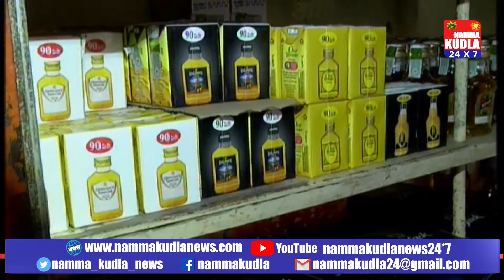ಮದ್ಯ ತಂಬಾಕು ನಿಷೇಧಿಸಿ ಸಜ್ಜನ ಗ್ರಾಮದ ಸಂಕಲ್ಪ ಮಾದರಿ ಗ್ರಾಮವಾಗಿ ರೂಪುಗೊಂಡ ಉಡುಪಿಯ ಕೋಡಿಬೆಂಗ್ರೆ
ಉಡುಪಿ ಜಿಲ್ಲೆಯ ಕೋಡಿ ಗ್ರಾಮದ ಕೋಡಿಬೆಂಗ್ರೆಯನ್ನು ಸಜ್ಜನ ಗ್ರಾಮವನ್ನಾಗಿಸಲು ಇಲ್ಲಿನ ಜನತೆ ಮಾಡಿಕೊಂಡ ಮಾದರಿ ಸಂಕಲ್ಪ ಇದು. ಸರ್ಕಾರವಾಗಲಿ, ಆರೋಗ್ಯ ಇಲಾಖೆಯಾಗಲಿ ಮದ್ಯಪಾನ ನಿಷೇಧ, ತಂಬಾಕು ಮುಕ್ತ ಗ್ರಾಮ ಮಾಡಲು ಯಾವುದೇ ಆದೇಶ ಹೊರಡಿಸಿಲ್ಲ. ಆದರೆ ಇಲ್ಲಿನ ಜನರು 22 ವರ್ಷಗಳಿಂದ ಸ್ವಯಂಪ್ರೇರಿತರಾಗಿ ವಿವಾಹ ಪೂರ್ವದ ಮೆಹಂದಿ ಕಾರ್ಯಕ್ರಮಕ್ಕೆ ಮದ್ಯ-ಮಾಂಸ ನಿಷೇಧಿಸುವ ಜತೆಗೆ ತಂಬಾಕು ಮುಕ್ತ ಪ್ರದೇಶವನ್ನಾಗಿಸುವ ಮೂಲಕ ಆದರ್ಶಪ್ರಾಯರಾಗಿದ್ದಾರೆ